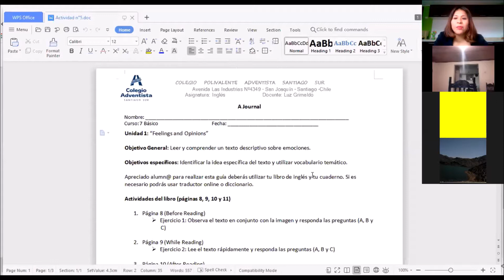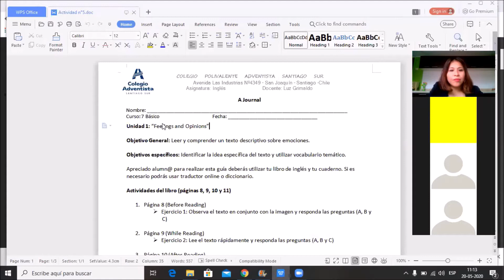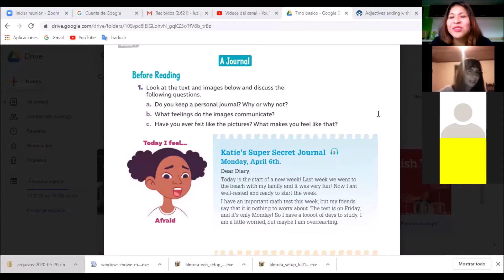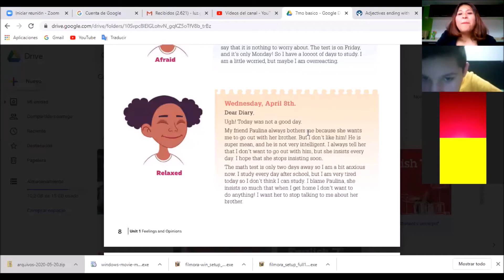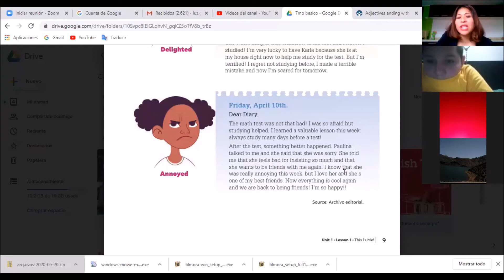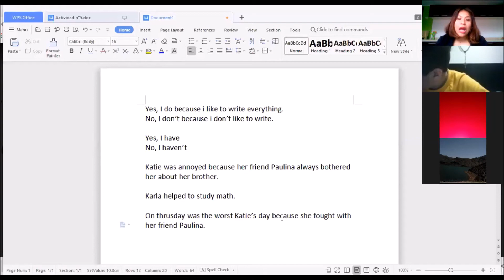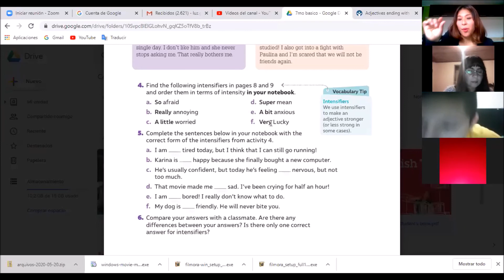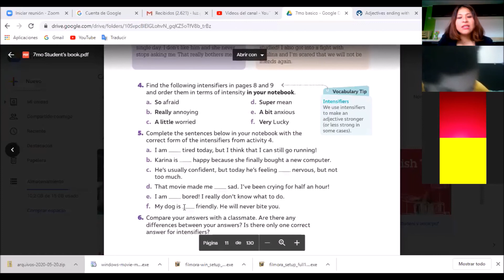7° Básico - Inglés - Guía 5 - Clase grabada del 20/05 😊😊😁😁